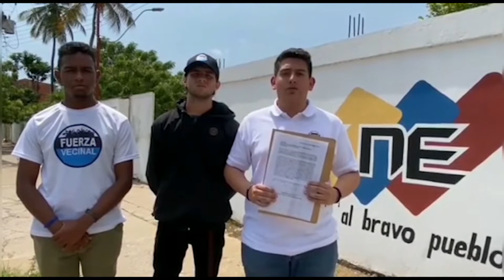JOVENES EXIGEN SUS DERECHOS | 09/16/2022